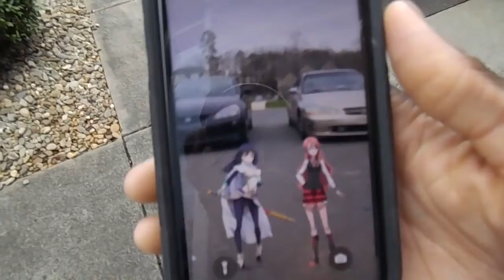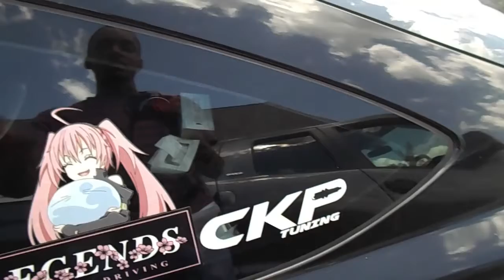Vlog#166 New Tires and Alignment + Updates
If your life is not great tune it to make it better because that's what we are about. I'll catch you guys in the next video!